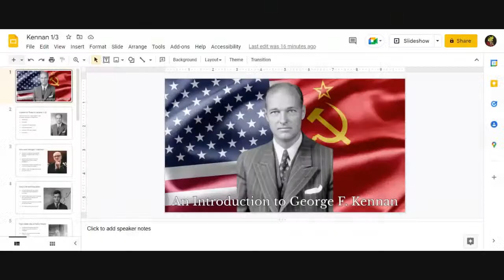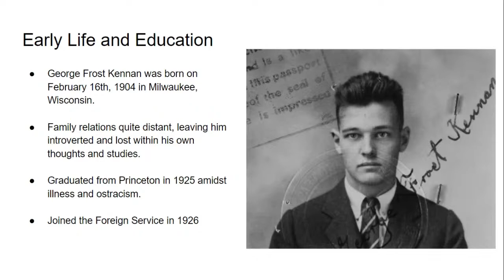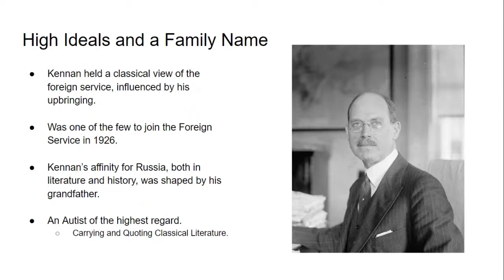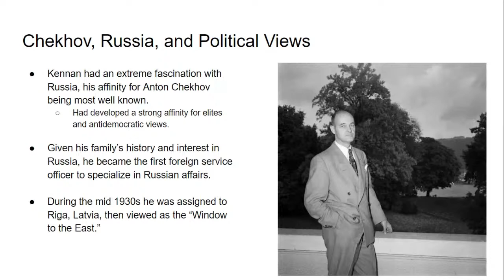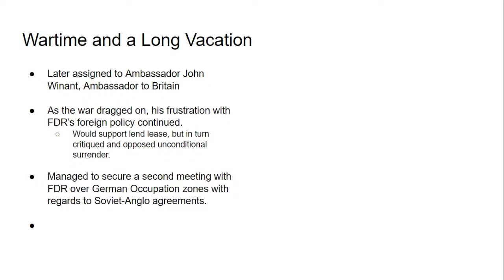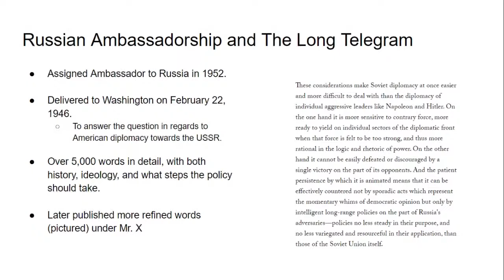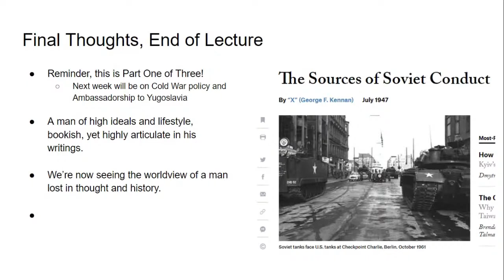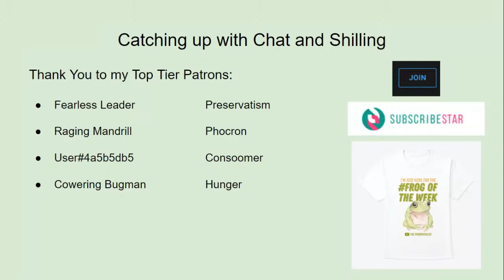The Sunday Stream #51: George F. Kennan Pt. 1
Part one of three streams on the life and work of George F. Kennan, featuring his early life, education, and early years in the Foreign Service. This is the first of a series of biographical lectures on realist scholars and diplomats throughout recent history.